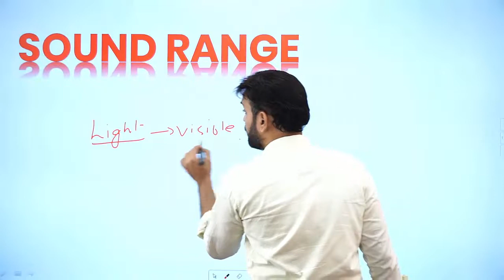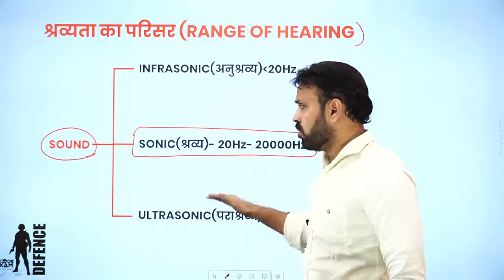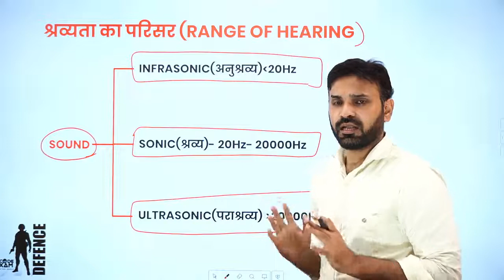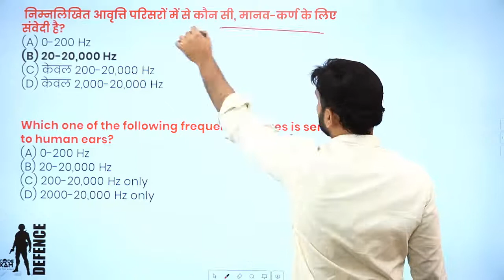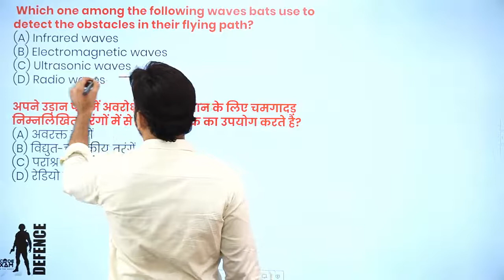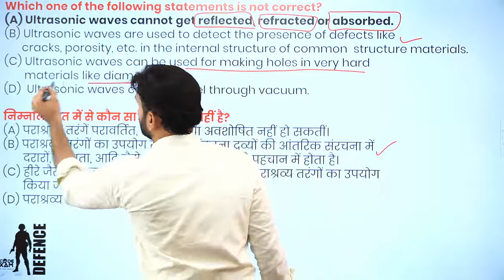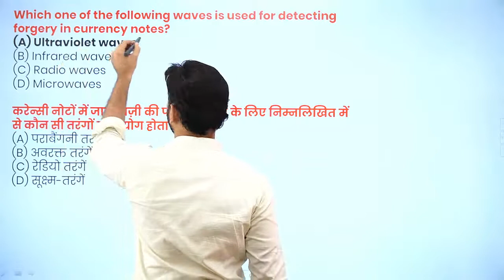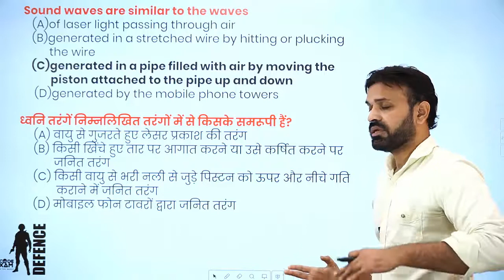Sound Waves (ध्वनि तरंगे) || Physics for NDA (II) 2020 (Sound Waves) || NDA 2020 CRASH COURSE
Physics for NDA (II) 2020 (Waves) || Types of Waves (तरंगो के प्रकार) for NDA || NDA 2020 CRASH COURSE

In physics, sound is a vibration that propagates as an acoustic wave, through a transmission medium such as a gas, liquid or solid.
In human physiology and psychology, sound is the reception of such waves and their perception by the brain.Only acoustic waves that have frequencies lying between about 20 Hz and 20 kHz, the audio frequency range, elicit an auditory percept in humans. In air at atmospheric pressure, these represent sound waves with wavelengths of 17 meters (56 ft) to 1.7 centimetres (0.67 in). Sound waves above 20 kHz are known as ultrasound and are not audible to humans. Sound waves below 20 Hz are known as infrasound. Different animal species have varying hearing ranges.
Longitudinal and transverse waves
Sound is transmitted through gases, plasma, and liquids as longitudinal waves, also called compression waves. It requires a medium to propagate. Through solids, however, it can be transmitted as both longitudinal waves and transverse waves. Longitudinal sound waves are waves of alternating pressure deviations from the equilibrium pressure, causing local regions of compression and rarefaction, while transverse waves (in solids) are waves of alternating shear stress at right angle to the direction of propagation.
जिन यांत्रिक तरंगों की आवृत्ति 20Hz से 2000Hz के बीच होती है, उनकी अनुभूति हमें अपने कानों के द्वारा होती है, और इन्हें हम ध्वनि के नाम से पुकारते हैं.
ध्वनि तरंग (sound waves)
1. ध्वनि तरंग अनुदैधर्य यांत्रिक तरंगें होती हैं.
2. जिन यांत्रिक तरंगों की आवृत्ति 20Hz से 2000Hz के बीच होती है, उनकी अनुभूति हमें अपने कानों के द्वारा होती है, और इन्हें हम ध्वनि के नाम से पुकारते हैं.

ध्वनि तरंगों का आवृत्ति परिसर:
(i) अवश्रव्य तरंगें (infrasonic waves) : 20Hz से नीचे से आवृत्ति वाली ध्वनि तरंगों को अवश्रव्य तरंगें कहते हैं. इसे हमारा कान नहीं सुन सकता है. इस प्रकार की तरंगो को बहुत बड़े आकर के स्रोत्रों से उत्पन्न किया जा सकता  है.
(ii) श्रव्य तरंगें (audible waves): 20Hz से 2000Hz के बीच की आवृत्ति वाली तरंगों को श्रव्य तरंगें कहते हैं. इन तरंगों को हमारा कान सुन सकता है.
(iii) पराश्रव्य तरंगें (ultrasonic waves): 2000Hz से ऊपर की तरंगों को पराश्रव्य तरंगें कहा जाता है. मुनष्य के कान इसे नहीं सुन सकता है. परंतु कुछ जानवर जैसे :- कुत्ता,बिल्ली,चमगादड़ आदि, इसे सुन सकते है. इन तरंगों को गाल्टन की सीटी के द्वारा तथा दाब वैद्युत प्रभाव की विधि द्वारा क्वार्ट्ज के क्रिस्टल के कंपन्नों से उत्पन्न करते है. इन तरंगो की आवृत्ति बहुत ऊंची होने के कारण इसमें बहुत अधिक ऊर्जा होती है. साथ ही इनका तरंगदैधर्य छोटी होने के कारण इन्हें एक पतले किरण पुंज के रूप में बहुत दूर तक भेजा जा सकता है.

Physics for NDA II 2020 Sound Waves (ध्वनि तरंगे) || Types of Waves (तरंगो के प्रकार) NDA II 2020 || Physics for NDA
Physics For All Defence Exams in hindi and English

Physics Sound Waves (ध्वनि तरंगे) for NDA II 2020
Types of Sound Waves (ध्वनि तरंगे) Airforce, Navy, NDA Physics
Types of Sound Waves (ध्वनि तरंगे) For Air Force X group, Navy, NDA, BSF 2020
Types of Sound Waves (ध्वनि तरंगे) in Hindi & English concept
NDA CRASH COURSE || PHYSICS Sound Waves (ध्वनि तरंगे)
Types of Waves (तरंगो के प्रकार)Airforce, Navy, NDA Physics
Types of Waves (तरंगो के प्रकार) For Air Force X group, Navy, NDA, BSF 2020
Types of Waves (तरंगो के प्रकार) in Hindi & English concept
NDA CRASH COURSE || PHYSICS Types of Waves (तरंगो के प्रकार)

NDA Crash course
UPSC NDA Crash course
Physics for NDA 2020,
NDA Physics in Hindi,
NDA Physics in English,
NDA Physics in Hindi and English
Physics for NDA in Hindi
Physics for NDA in English
Physics for NDA in Hindi and English
NDA 2020 Physics
Physics Gravitation in Hindi
Physics Gravitation in English
NDA Physics Gravitation in Hindi
NDA Physics Gravitation in English
NDA 2020
NDA Entrance Exam 2020
NDA-2 Entrance Exam 2020
NDA-II Entrance Exam 2020
UPSC NDA 2020
UPSC NDA Entrance Exam 2020
UPSC NDA-2 Entrance Exam 2020
UPSC NDA-II Entrance Exam 2020